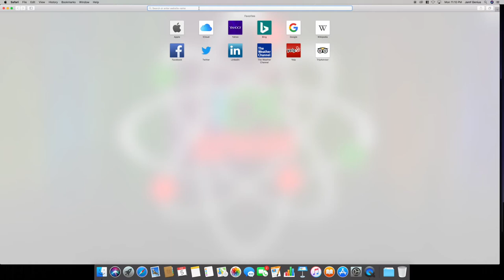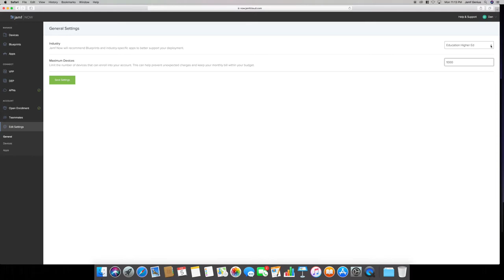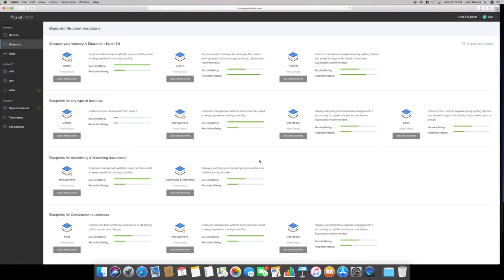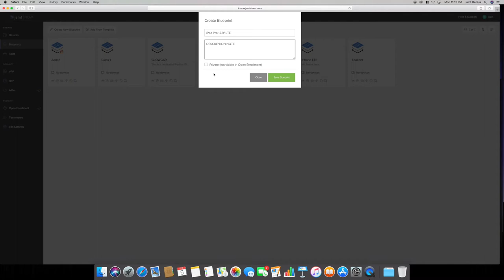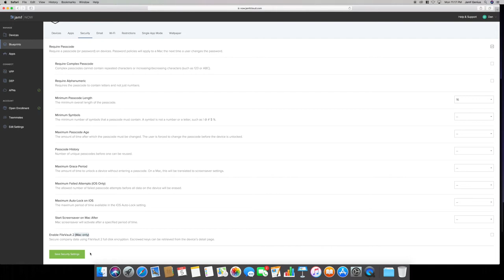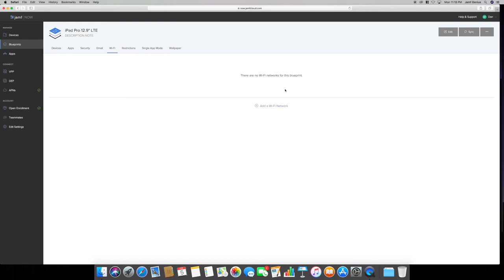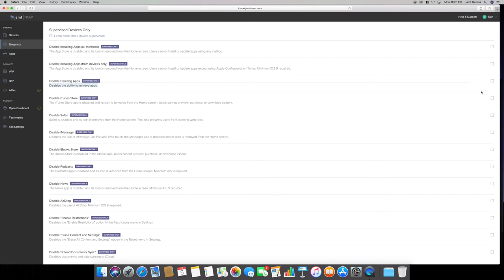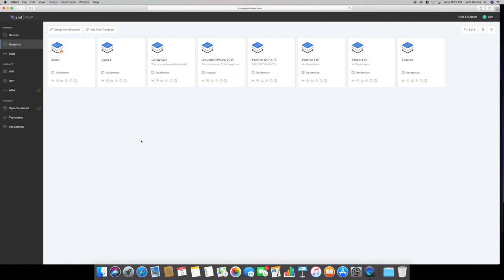Jamf Now - Blueprint Overview - iOSGenius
Welcome to the iOS Genius Channel - This is an Overview of the details of a blueprint and restrictions and option you can do to an iOS / MacOS device.

Segway MiniPro
iPad Pro 9.7” LTE 128GB
Canon T6 Bundle
GoPro Hero 5
GoPro Session 5
Blue Yeti Platinum
iMac 5K 27”
iPhone 7 Plus
GreenScreen Drop

► GLOWCAR Build -
Waterproof Power Outlet
Waterproof Seat Covers
TNP Maxxima M84428
xKGlow 18pcs PINK Interior
xKGlow 2nd Gen 18pcs Multi-Color UFO LED
xKGlow CarPro BD
22” Light Bar Multi-Color
Mobile Signal Cell Booster

► Via Transportation - Become a Driver: PM me and get up to $500

► Jamf Now / Casper Suite:
Invite Code - up to 3 free iOS Devices to Manage:
Select Getting started - Right Side select Friend/Colleague -